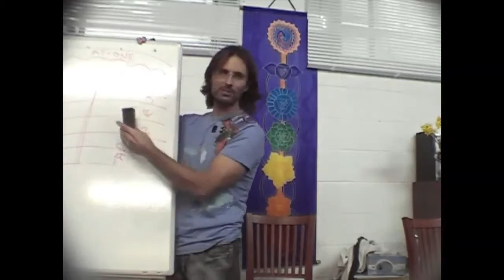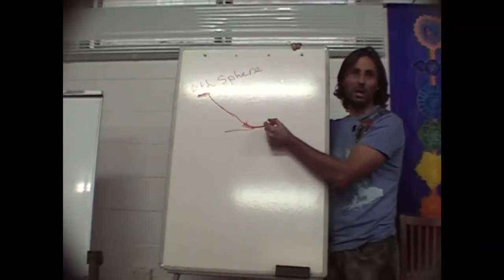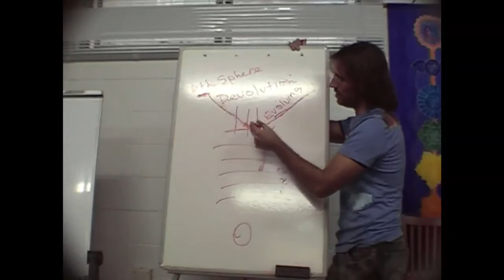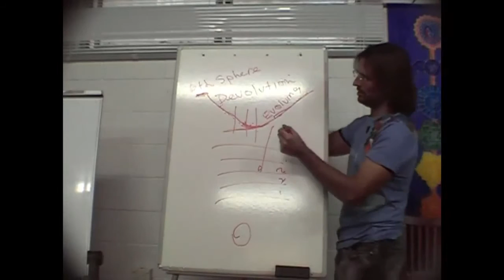Jesus on Genetics and the Devolution of Man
Jesus discusses genetics and how the soul condition affects humanity at large.

dtstart:020126:
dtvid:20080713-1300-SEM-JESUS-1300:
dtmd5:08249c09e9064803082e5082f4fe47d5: